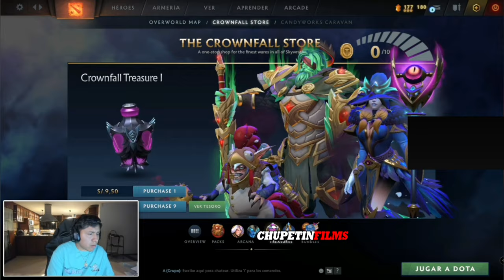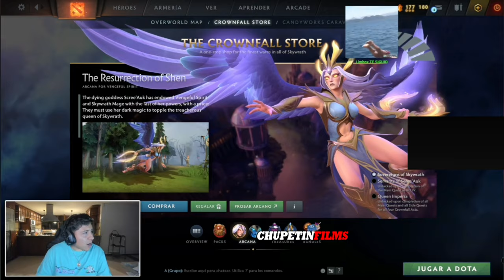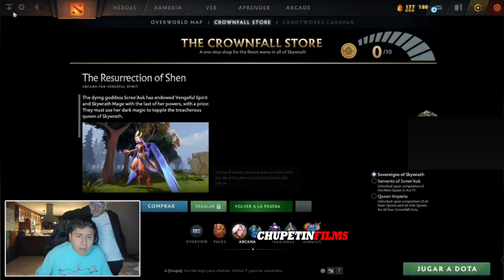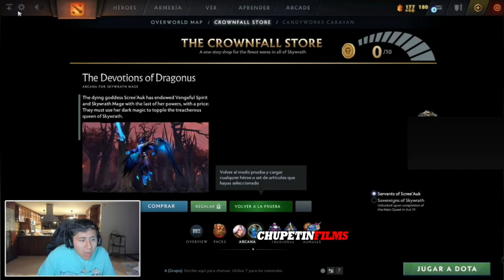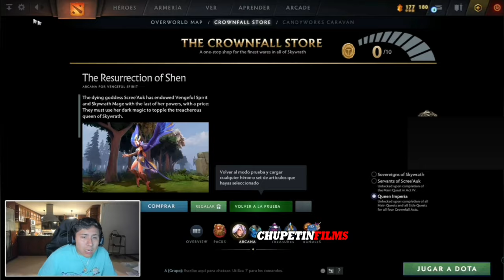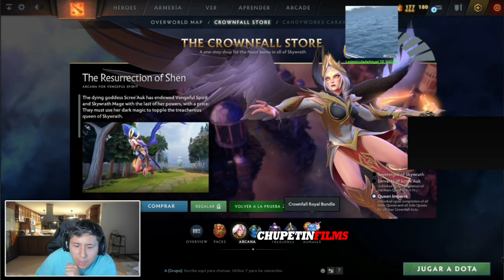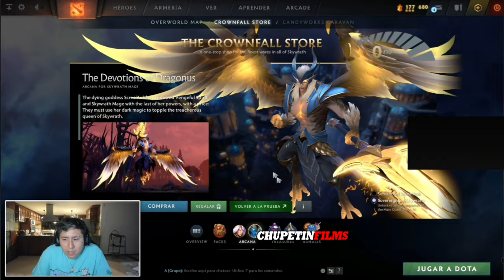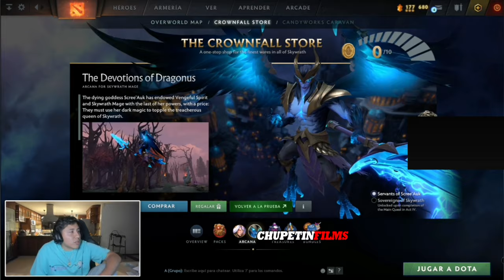😮MACARIUS SE M0J4 AL REACCIONAR A LOS NUEVOS SETS "VENGEFUL Y SKY"😮GLOGLOKING y MACA SE SORPRENDEN